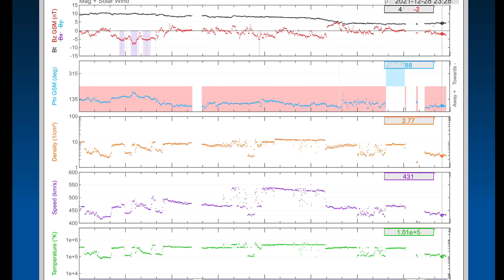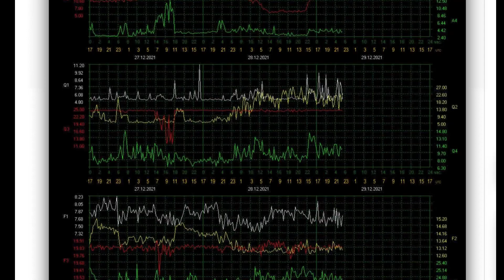Extreme COLD WARNING / BC SNOW STORM Coming / M Class Solar Flare / Earthquake Stanton, Texas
December 28, 2021
Extreme COLD WARNING / 4.7 Magnitude earthquake Stanton, Texas / bcsnowstorm Coming / M Class

5 Day not so normal World Weather forecast. Plus a look at spaceweather for today.